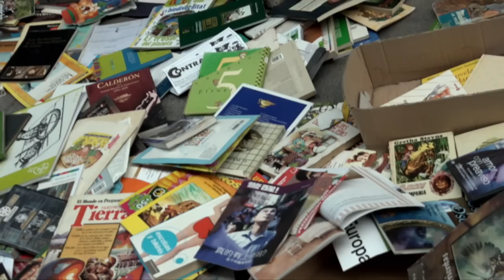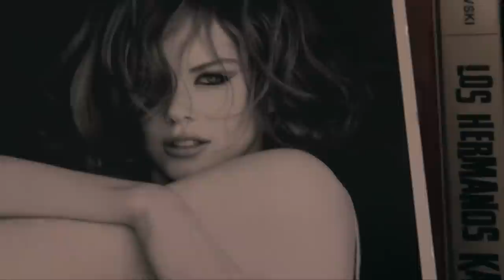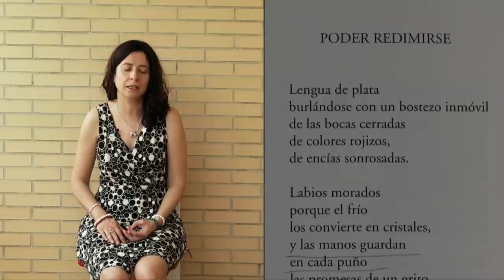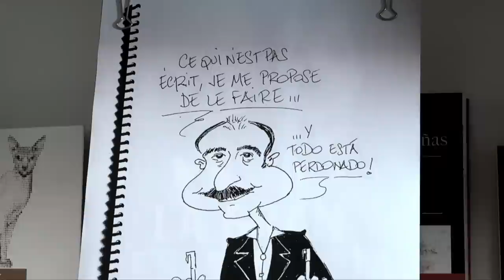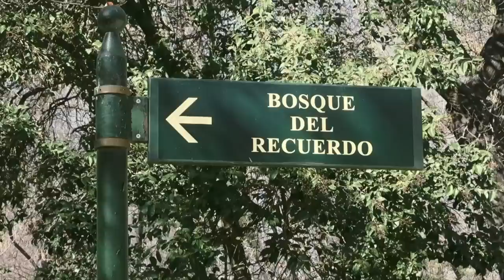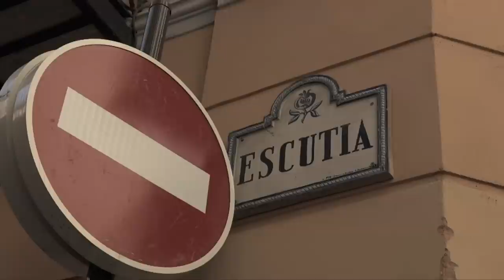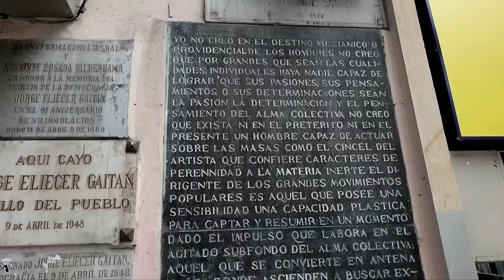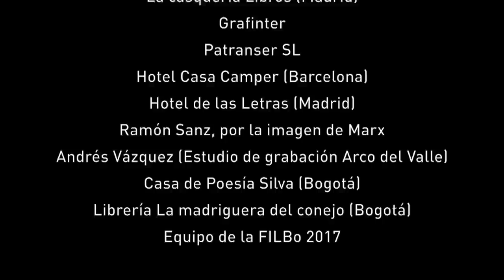Vida y ficción, película documental de Edurne Portela y José Ovejero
El documental recoge conversaciones con escritores que escriben en España o tienen una relación muy estrecha con el país como Rosa Montero, Marta Sanz, Antonio Orejudo, Juan Gabriel Vásquez, Luisgé Martín o Cristina Fernández Cubas. En un tono desenfadado, el documental bucea en los intereses y obsesiones de cada uno de los escritores, así va emergiendo un intento de respuesta a preguntas como “¿por qué escribimos, todavía?” en un mundo en el que la literatura parece ir perdiendo peso. En definitiva, indaga en las razones por las que, a pesar de todo, seguimos leyendo.

Participan en el documental:
Fernando Royuela, Luisgé Martín, Axier Uzkudun, Marta Sanz, José María San José, Rosa Montero, Cristina Fernández Cubas, Manuel Vilas, Ana Merino, Antonio Orejudo, Rafael Reig, Sergio del Molino, Aixa de la Cruz, Juan Carlos Méndez Guédez, Andrés Neuman, Sara Mesa, Hipólito G. Navarro, Juan Gabriel Vásquez.